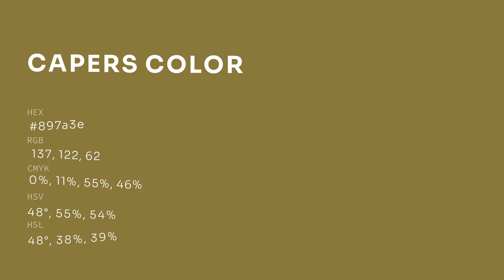Capers color 897a3e hex color - Green color - Cool color 897a3e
What color is Capers ? 897a3e hex color - Green color - Cool color 897a3e

Hex 897a3e Color Code is also known as Capers color.